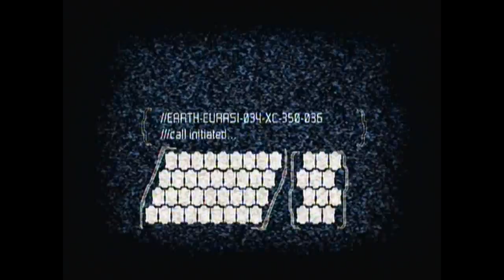Dead Space 2 Part 1 return to the nightmare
Sup everyone welcome to the first part of Dead Space 2 I know this part is short because I giving you all a previously of what happened in the last game so I hope you enjoy the video and hope you understand seeya